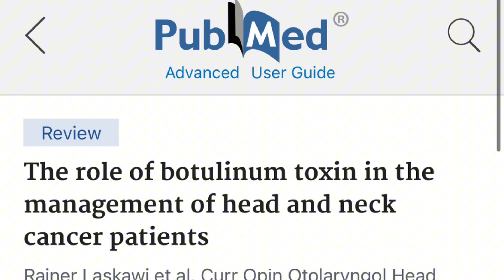BOTOKS KANSER YAPAR MI ? BİLİMSEL CEVAP !!!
Sosyal medyada maalesef ki bazı kişiler popüler olmak adına asılsız bilgiler paylaşarak bilgi kirliliği yaratmaktadırlar. Bu konunun uzmanı olarak botoksun kanser yapıp yapmadığı ile ilgili kısa bir video çektik. umarım faydalı olur.
Saygılarımızla.